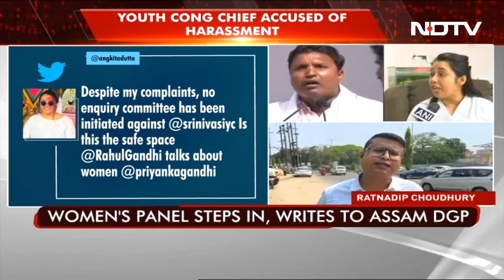Women's Panel Wants Youth Congress Chief Probed After Harassment Charge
The National Commission for Women has asked Assam Police to probe the harassment allegations against Youth Congress chief Srinivas BV. Former Assam Youth Congress chief Angkita Dutta has accused Mr Srinivas of being "sexist and chauvinistic", and discriminating against her based on gender.